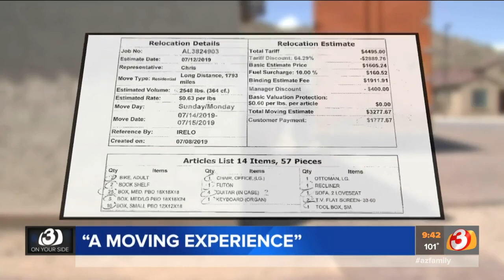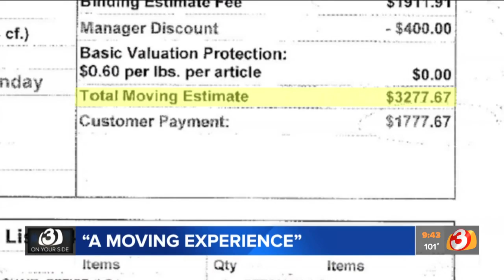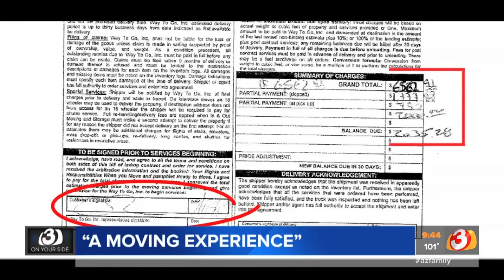Peoria man says he had to pay double for cross-country move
A Peoria man says he feels taken advantage of after signing papers and claiming he had to pay double for a cross-country move.